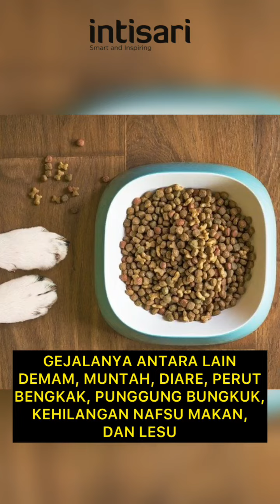Jangan Sembarangan, Ini Bahaya Memberikan Pakan Kucing pada Anjing Peliharaan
Anjing dan kucing memiliki beberapa kesamaan sifat, tapi tidak untuk makanan. Makanan kucing tidak boleh dikonsumsi anjing, begitu pun sebaliknya. Sebab, anjing dan kucing adalah dua spesies yang sama sekali berbeda dengan kebutuhan nutrisi yang berbeda pula.